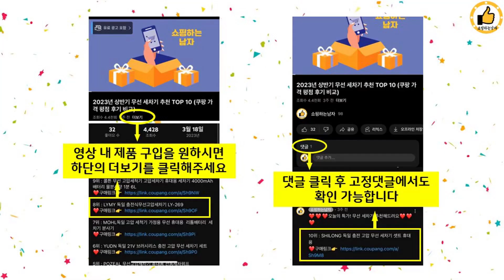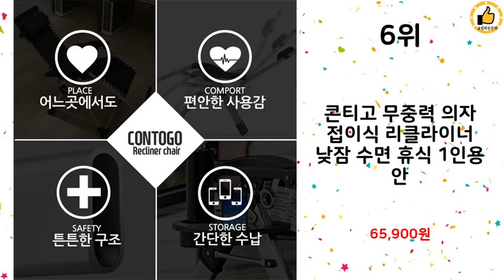2024년 상반기 쇼핑남이 추천하는 무중력의자 TOP 10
2024년 상반기 쇼핑남이 추천하는 무중력의자 TOP 10을 소개해드립니다.

10위 : 무중력의자 1인용 리클라이너 힐링의자 편안한 수유 안마 안락의자

9위 : 클레어마망 무중력 의자 + 바디쿠션 + 서브 테이블 + 헤드쿠션

8위 : 리브포어스 접이식 무중력 리클라이너 의자+헤드쿠션

7위 : 접이식 리클라이너 의자 컵받침+헤드쿠션+토퍼 풀세트, 블랙

6위 : 콘티고 무중력 의자 접이식 리클라이너 낮잠 수면 휴식 1인용 안

5위 : 클레어마망 무중력 의자 + 바디쿠션 + 서브 테이블 + 헤드쿠션

4위 : 코멧 아웃도어 캠핑 침대의자 특대형

3위 : 접이식침대 간이침대 광폭 각도조절 매트리스 접이식 침대 야전침대

2위 : 접이식 리클라이너 의자 컵받침+헤드쿠션+토퍼 풀세트

1위 : 리니체 리클라이너 메쉬 침대형 컴퓨터 의자 LM710 책상 사무

 감사합니다